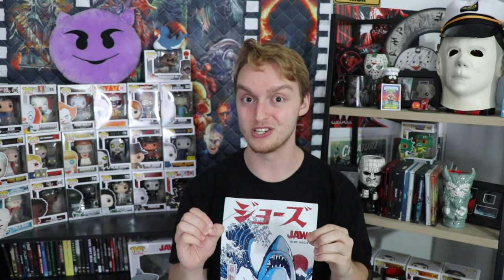Jeepers Creepers 4, Texas Chainsaw (2021), New Resident Evil Movie UPDATES!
Updates on
JEEPERS CREEPERS 4 9:32

TEXAS CHAINSAW MASSACRE (2021) 6:53

RESIDENT EVIL: WELCOME TO RACCOON CITY 0:53

PARANORMAL ACTIVITY 7 5:09

Jason Tier Patrons
Nicky Triphook
Lei TheNerd
Margaret Juchum
Justin Baugh